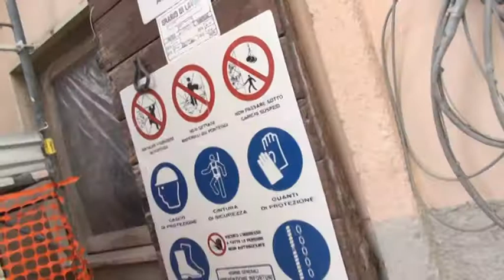Associazioni delle professioni tecniche: protocollo firmato